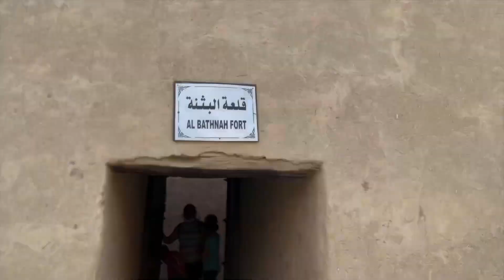Family Hiking | Al Bithnah trail | UAE Hike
16 April 2022 - 5km